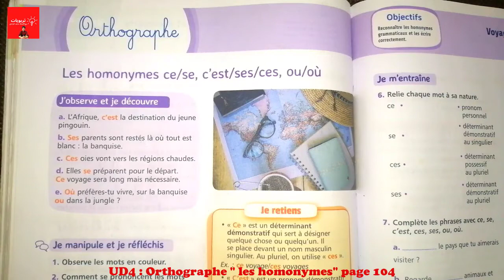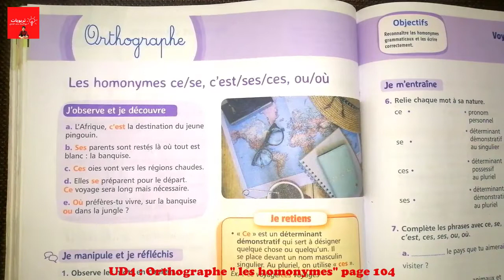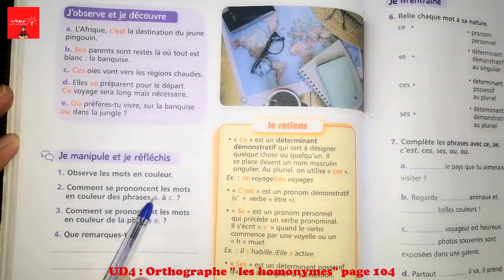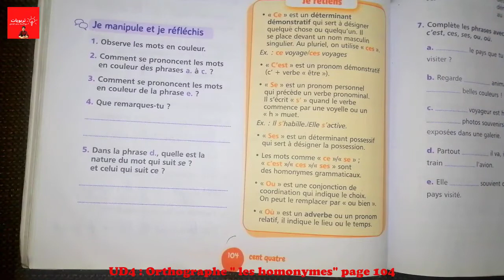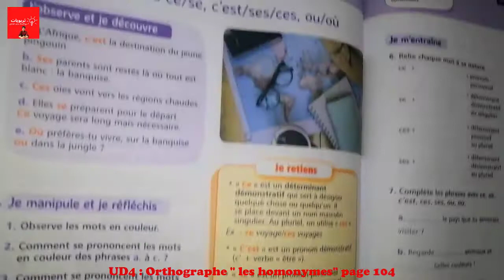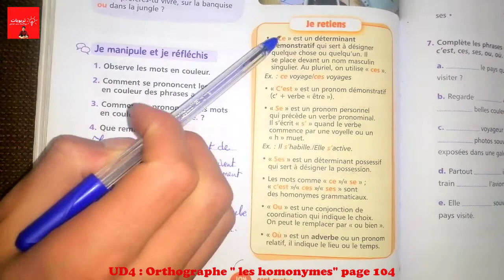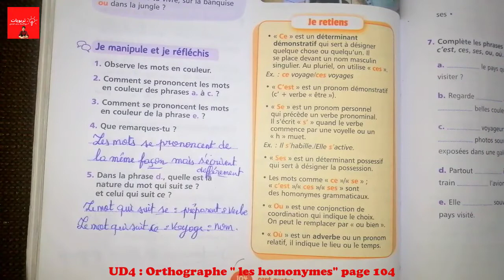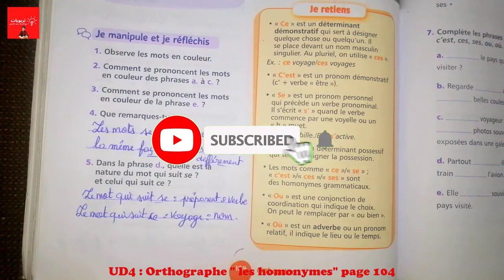Mes apprentissages en français 5AEP page 104, ORTHPGRAPHE : Les homonymes UD4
Mes apprentissages en français 5AEP page 98, LEXIQUE : Autour du voyage et de la découverte, UD3